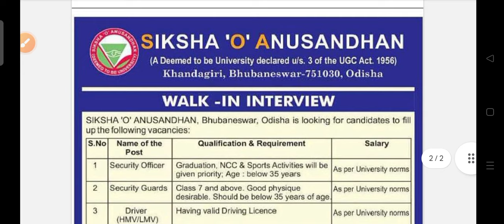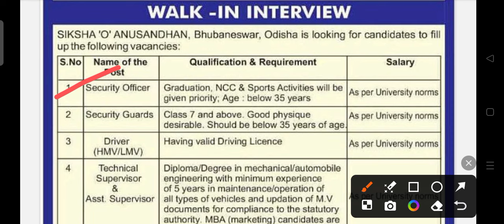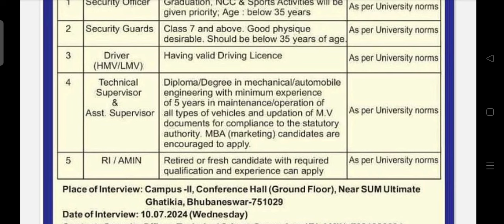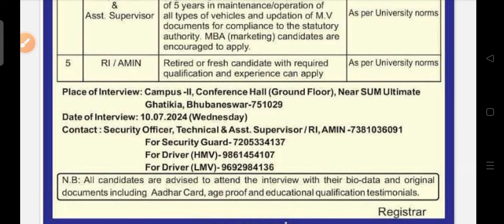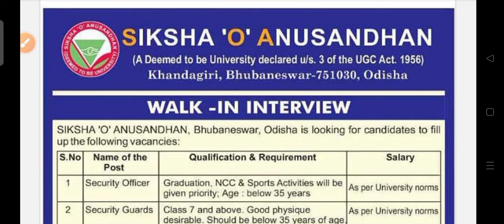Sum hospital recruitment 2024 !! for various post !! Odisha latest job notification 2024 !!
Sum hospital recruitment 2024.